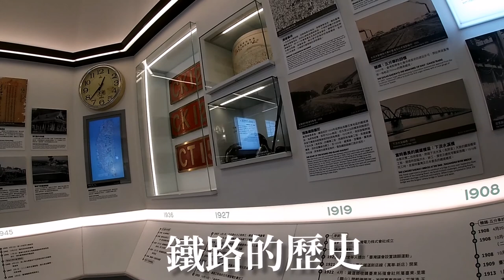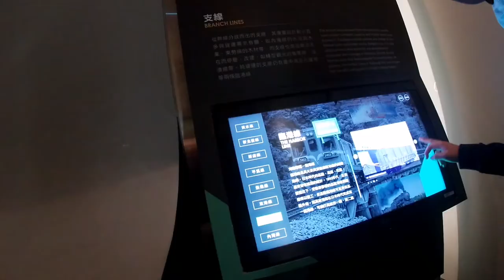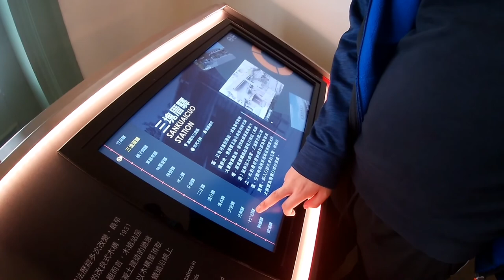台鐵加油!! | 國立臺灣博物館鐵道部 vs. 阿里山森林鐵路車庫園區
國立臺灣博物館鐵道部前身是臺灣總督府交通局鐵道部, 是當年日治時期的官營鐵路專責機構, 也就是台鐵局的前身, 來看看日本人對於公營機構建築有多注重, 外觀設計東西方元素合併, 不東不西應該算是日本早期的建築設計之一.

中間一間六角亭是廁所.
中庭設計的落落大方, 在這裡辦公就是一個爽字.

變身博物館後, 裡面算是很有看頭, 例如有鐵路模型, 定時有模型火車出來散步, 第一次在名古屋看到這種展演很吸睛, 多看幾次發現還是不夠特別, 畢竟火車最重要的就是時程安排, 擬真度可以再提升.

這是民國68年台中前往桃園的莒光號, 孩童票價154元.

台鐵目前票價同樣孩童和地點的票價竟然是119元, 雖然當年車種和現在比起來有變化, 但是這票價真的證明真是佛心台鐵.

當年用這種鍵盤的售票員一定不能有密集恐懼症.

早期的火車外型是不是整個抄日本?

車長的套圈圈, 一種電氣路牌閉塞制, 現在都已經中央控制行車.

越往樓上走去越有一種西式的奢華感.
到處都有模擬凡爾賽宮的感覺.

不過說到生鐵路展覽, 上面國立臺灣博物館鐵道部根本隔靴搔癢, 沒有看到真正的火車, 踩在真正的鐵軌上, 怎麼會過癮?!

阿里山森林鐵路車庫園區免門票.

話說小時候我們野小孩還真的有過踩在這種鐵軌上, 也看過火車載著甘蔗不知道往哪裡去?

警語: 勿流連在鐵軌附近.

火車車廂的設計, 我是貴古派, 光紅色車廂, 白色拉邊, 大大的窗戶, 就有一種氣勢出現.

這裡也是阿里山鐵路火車的停車場, 火車車廂黃底拉白邊也是好看.

火車的動力來自煤炭, 實景.

話說有一點可惜, 這麼有歷史的火車展覽, 竟然放置戶外任它風吹雨打.

扇形車站的鐵軌轉換器.

國立臺灣博物館鐵道部PK阿里山森林鐵路車庫園區, 阿里山森林鐵路車庫園區勝, 雖然國立臺灣博物館鐵道部展演內容超多, 但是贏不了阿里山森林鐵路車庫園區裡歷史火車的實景, 走在鐵軌上的感覺.